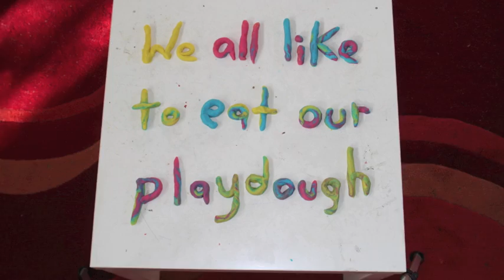We Like to Eat Play Dough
There's nothing quite like fresh, soft play dough.

Lyrics

We all like to eat our play dough
Very nice, very nice, very nice, very nice, very nice, very nice, very nice, very nice, very nice,
To eat our play dough x 2

We like to eat our play dough
Yum, yum yummy yum x 4